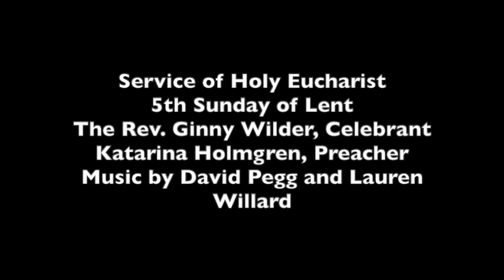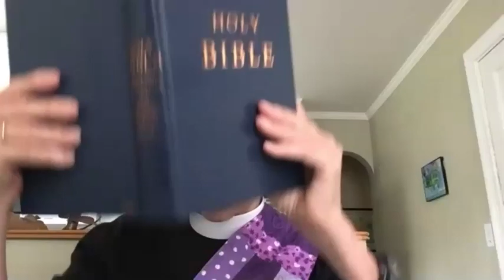St. Anne's Episcopal Church 5th Sunday in Lent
St. Anne's gathers for Holy Eucharist.  Sermon by Katarina Holmgren, our Director of Youth Formation.  Our celebrant is The Rev. Ginny Wilder, rector of St. Anne's.  Music by David Pegg, Music director and Lauren Willard, St. Anne's organist.
Sequence Solo - God Weeps with Us Who Weep and Mourn
Thomas H. Troeger and Sally Ann Morris
Laura Willard, soprano
Offertory Solo - Balm in Gilead
African-American Spiritual/arr. Harry T. Burleigh
Lauren Willard, soprano
Public Domain